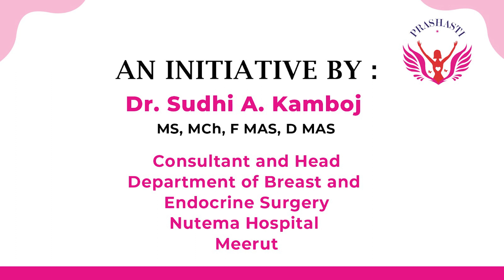Halla Bol on Breast Cancer - Prashasti's Inspiring Journey with Iqbal Kaur Ji at Nutema Hospital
In this profoundly touching and motivating video, we introduce you to the incredible journey of Iqbal Kaur Ji, who, against all odds, triumphed over breast cancer. Iqbal Kaur Ji's story stands as a shining example of human resilience, emphasizing the vital importance of early detection and swift treatment.
With sincere candor and openness, Iqbal Kaur Ji shares her experiences of both the emotional and physical obstacles she faced, as well as the moments of victory that defined her journey. Her narrative also underscores the unwavering support she received from her loved ones throughout her battle with breast cancer. This is a story that goes beyond the battle against illness, casting a light on the discovery of hope and inner strength in adversity.